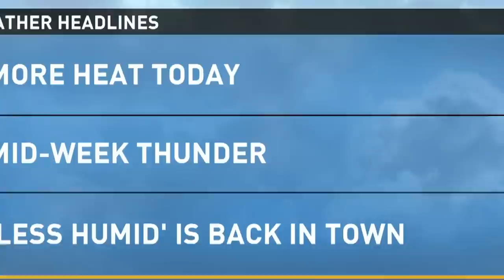Laura can't stop laughing about this cat in McDonald's bag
Our morning crew can't get enough of cats, but this time Laura Monteverdi can't stop laughing over a cat inside a McDonald's bag.